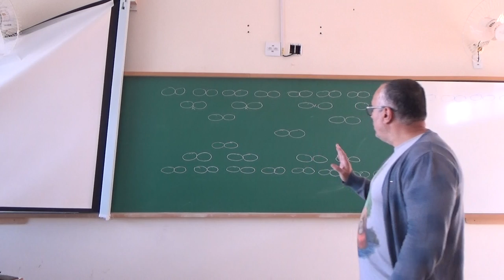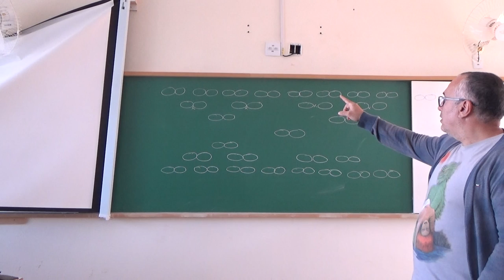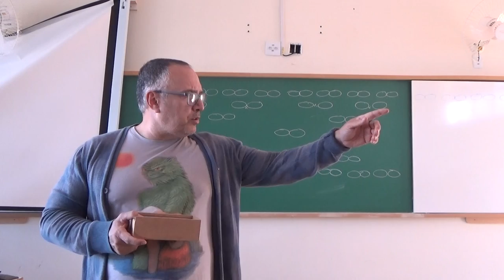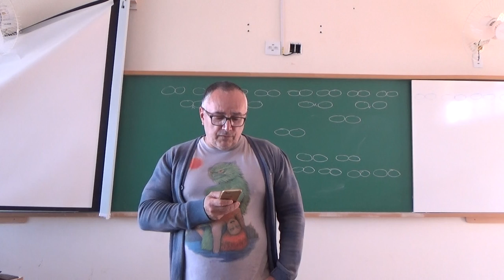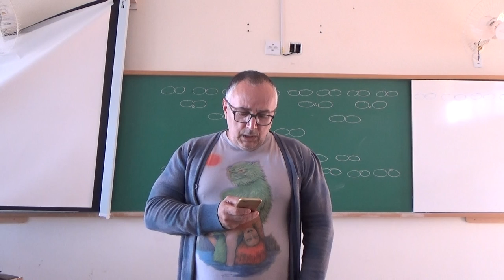Embriologia da Primeira Semana (parte 1) - Turma 8 - 21 de agosto de 2019